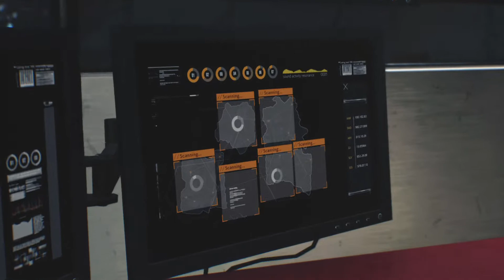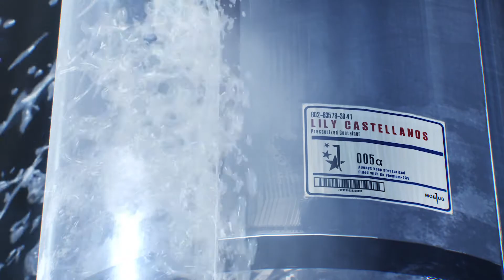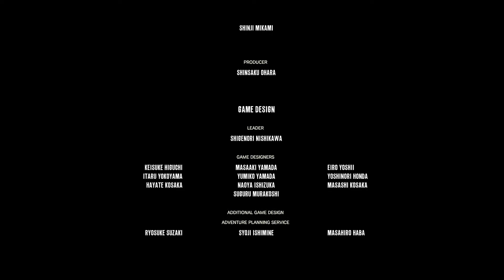The Evil Within 2 Part 25 (Suck it Adminstrator! Taking down Mobius once and for all!)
Hey guys, here is my full walk-through of The Evil Within 2 on Standard mode! Enjoy!

All these videos are my own recording, and The Evil Within is a property of Bethesda Softworks and Tango Gameworks. Enjoy!